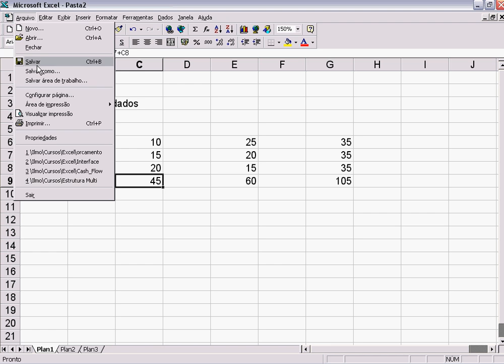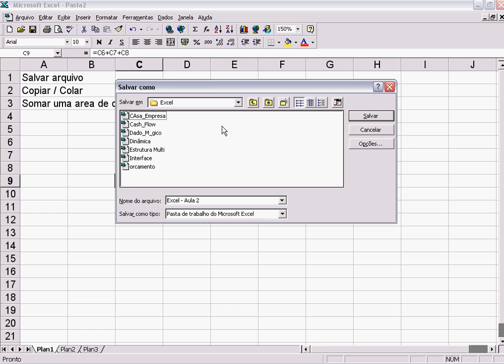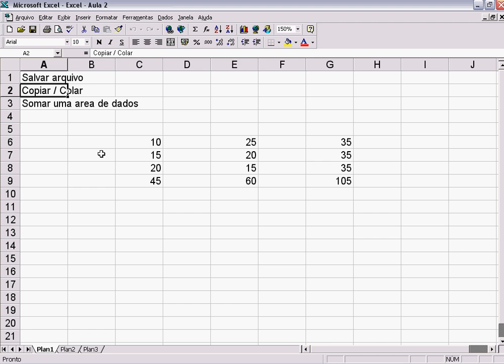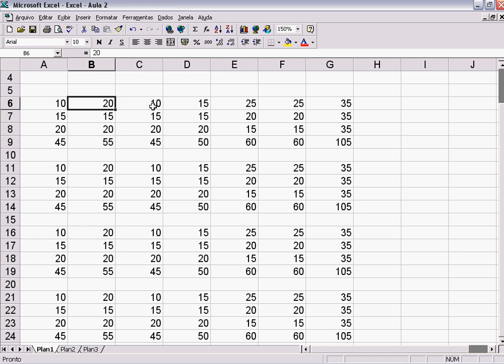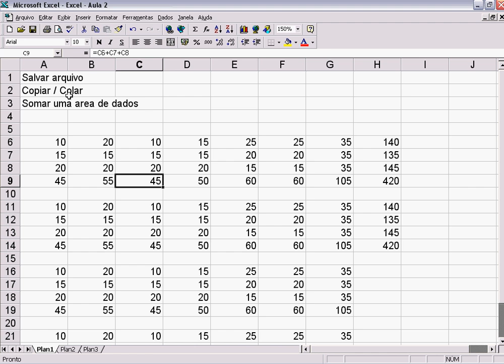curso de excel aula 2 Excel Salvar Copiar Somar